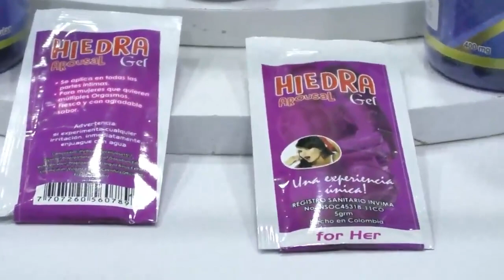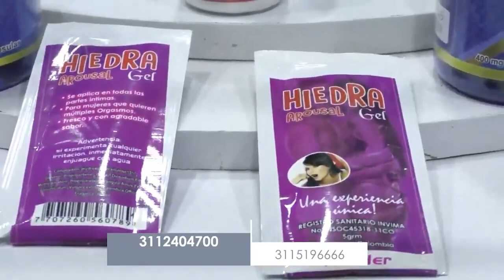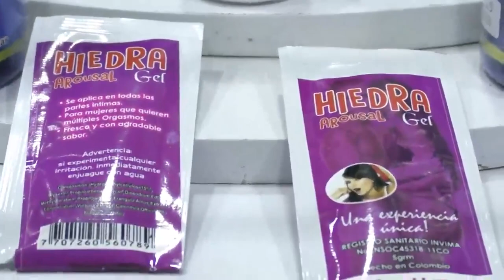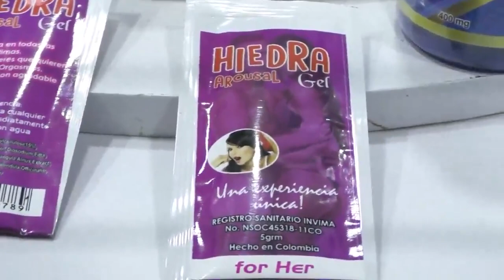CAMPAÑA PREVENCIÓN CÁNCER DE PRÓSTATA Y AUMENTO DESEO SEXUALPEDIDOS 3112404700 Y 3115196666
CAMPAÑA PREVENCIÓN CÁNCER DE PRÓSTATA Y  AUMENTO DESEO SEXUAL
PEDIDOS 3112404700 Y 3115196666